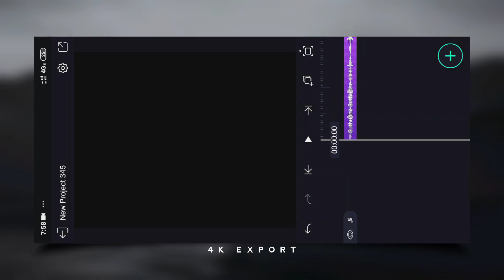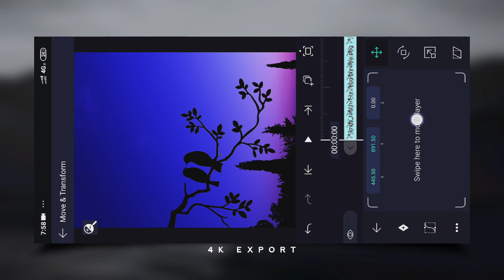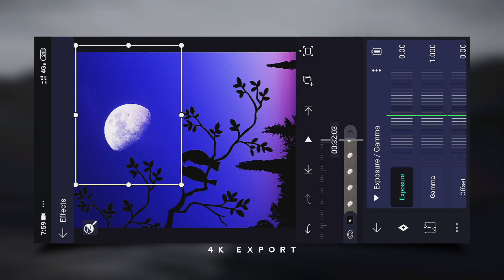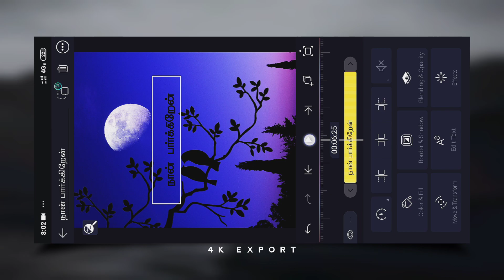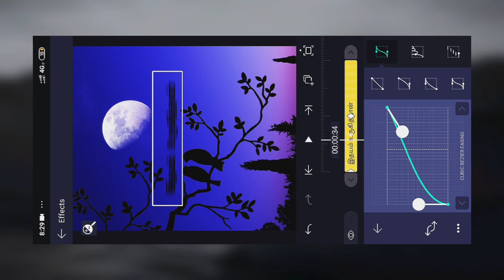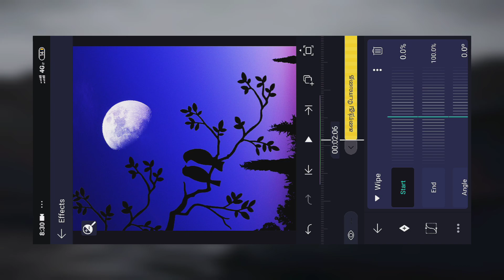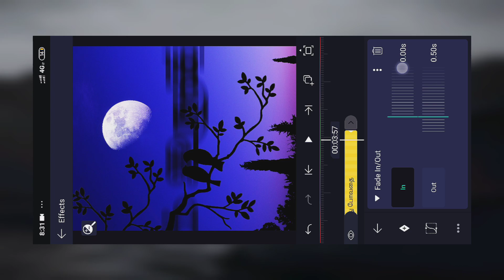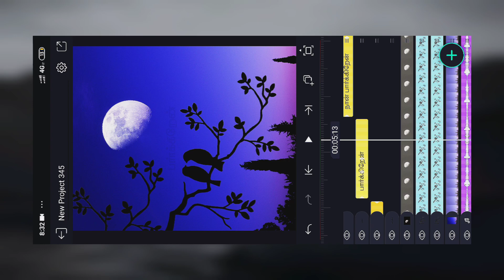Tamil lyrics video editing | alight motion video editing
Hi guys welcome back to the my channel. This channel fully video editing, photo editing, Vfx, animation creation, CG effects, more trending video editing tutorial channel. Simple method video editing tutorial and Easy learning.

3d video editing alight motion,
pinch bulge alight motion,
3d edit alight motion,
alight motion 3d video editing,
bokeh effect video 4k,
3 layer video editing alight motion,
kinemaster shake effect download,
love today title card,
moises mod apk,
spotify lyrics edit,
15 august 3d status,
water wave effect alight motion,
zoom in zoom out alight motion preset,
3d lyrics alight motion,
alight motion nature video editing,
alight motion new trending video editing tamil,
alight motion video editing in tamil,
best video compressor for whatsapp status,
bokeh effect,
bulge,
shaking effect kinemaster,
spotify card lyrics editing,
water effect alight motion,
zoom in zoom out alight motion,
15 august status making,
3d cinematic motion lyric video editing,
3d video editing,
3d video editing alight motion tamil,
3d zoom effect alight motion,
alight motion 3 layer video editing,
alight motion black and white effect,
alight motion spotify edit,
bokeh effect video,
capcut video editor malayalam,
color grading alight motion,
node video editing,
split slide transition alight motion,
spotify video edit,
3d alight motion video editing,
3d movement alight motion,
3d train moving status editing,
3d video editing alight motion telugu,
alight motion 3d tutorial,
alight motion and node video editing,
alight motion overlay effects,
alight motion pinch bulge shake preset,
alight motion text effect xml file,
alight motion tutorial 3d,
alight motion v4.0.0,
alight motion white flash effect,
amma song editing alight motion tamil,
bokeh,
bulge flashing,
effect kinemaster,
efx alight motion,
independence day status making,
kinemaster editing,
kinemaster video editing,
lens blur alight motion,
love today title card making,
moises apk premium,
mother's day editing alight motion tamil,
new 3d video editing alight motion,
node video editing tamil,
pinch bulge shake alight motion,
preset spotify,
rays effect alight motion,
smooth pinch bulge transition alight motion,
text effect alight motion,
text effect video star,
tutorial 3d cube alight motion like ae,
water effect,
3 layer video editing,
3d alight motion,
3d alight motion tutorial,
3d editing alight motion,
3d video editing kinemaster,
3d zoom effect,
4k cc alight motion preset,
alight motion 3d edit,
alight motion brush effect,
alight motion cc sharpen like ae,
alight motion sad status editing,
alight motion slow motion effect,
alight motion video editing colour grading,
alight motion video editing lens blur,
alight motion video editing slow motion.